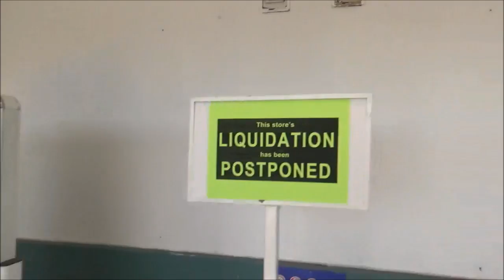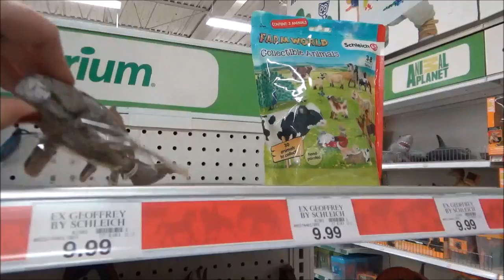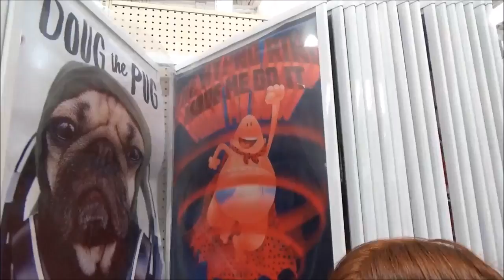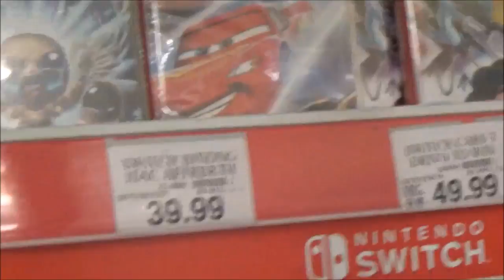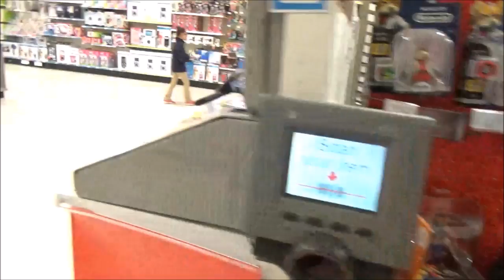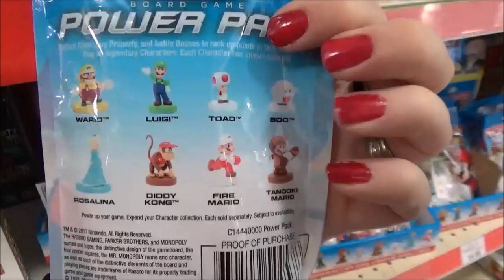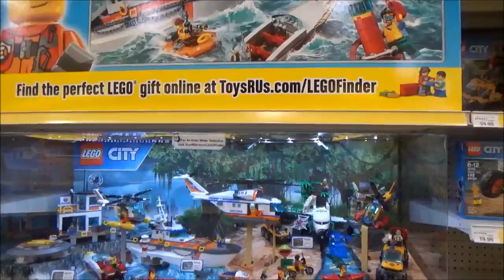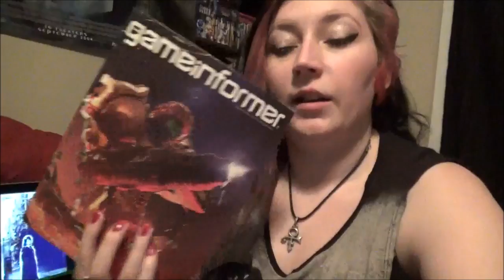Toys R Us liquidation sale???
Visiting toys r us again for probably it's last week or so in business but is this location really going out of business?

Bonus childhood memories with me and my friend Kennedy with toys we wish we had in the past

Comparisons of Toys R Us and other toy stores/ video game stores such as Gamestop, Walmart & Target